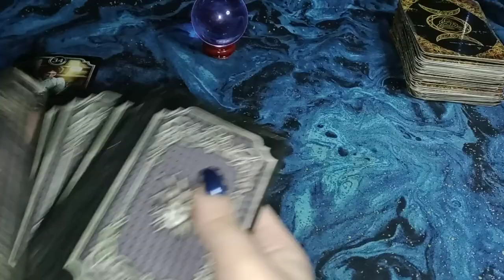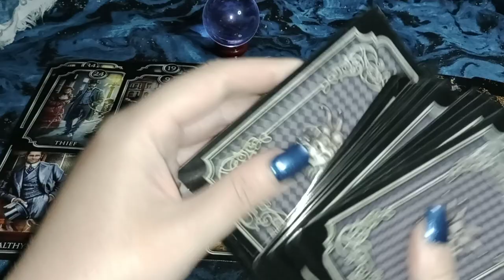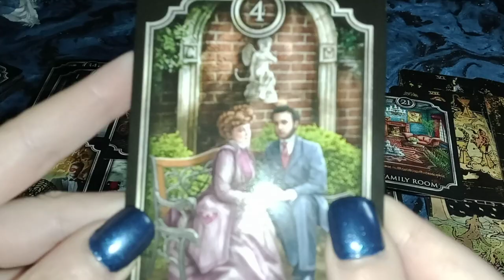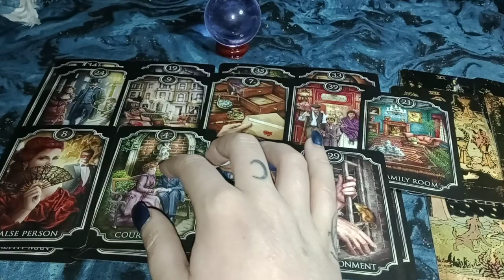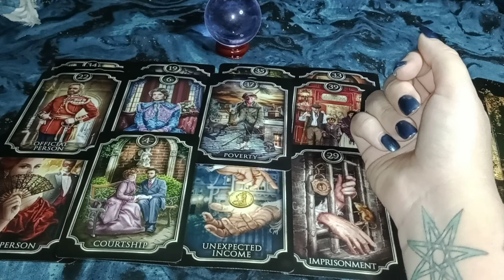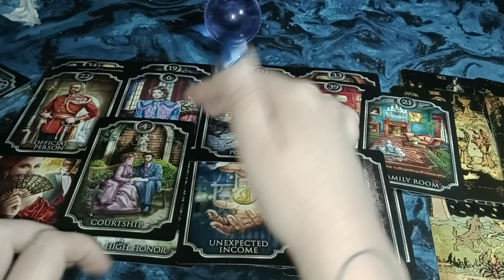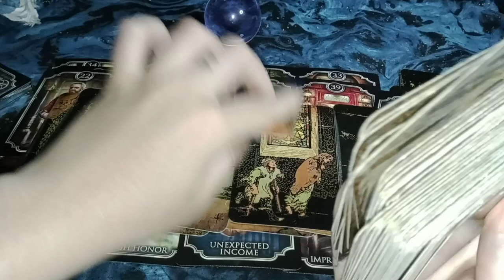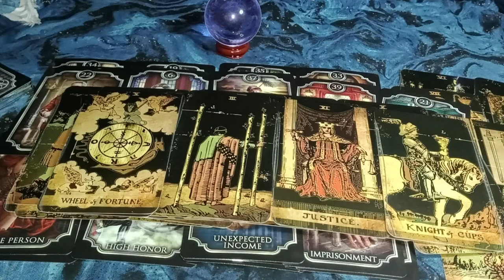TIME TO LEAVE STAGNANT JOB - NEW JOB CONNECTED TO A SOULMATE IS HERE BUT WATCH OUT FOR *THIS*